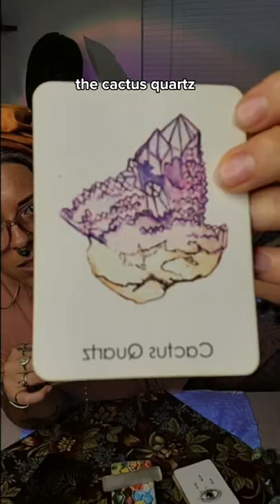Leo New Moon Message!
You know, i spent the last 2.5 years ducking and dodging viruses. Turning my once extroverted life upside down to find a way to exist in this deeply ableist society, to protect my weary lungs and chronically pained body from a world where I used to get sick several times a year. To know health for such a long sustained period of time really had me feeling safe, perhaps even a twinge of invincibility. It was only a matter of time before a virus would humble me once again, remind me of the depths of hopelessness sickness can spiral you into. Can't say im surprised, i constantly teeter on the side of hopelessness and reminders of my own physical fragitlity tend to heighten it. But i think i see these moments for what they are now, a forced slowing. Time to remember that life isnt always promised. Time to realize how we handle these present moments sets the tone for our future. I cant help but view everything as a lesson, not good or bad necessarily, but something to learn from. Life isnt always joy and roses, just as its not always pain and desolation. Take the many moments that we call "living", for none of them will last forever.